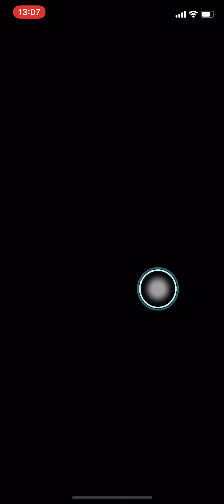【グラクロ】倒れないバンを倒せ！ 育成チャレンジ リリース100日記念キャラ育成チャレンジイベント 七つの大罪 戒めの復活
【グラクロ】倒れないバンを倒せ！ 育成チャレンジ リリース100日記念キャラ育成チャレンジイベント 七つの大罪